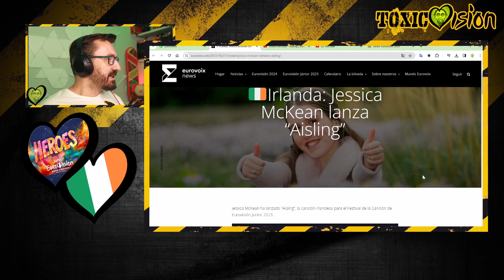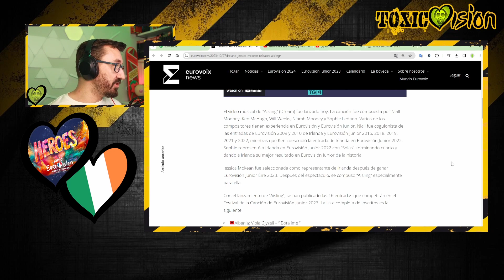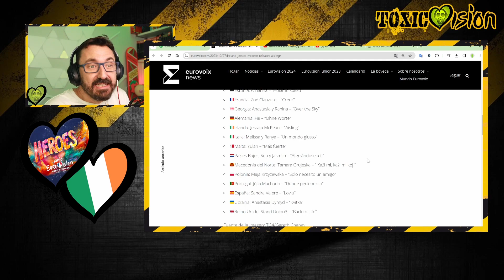REACCIÓN - IRLANDA - Eurovisión JUNIOR 2023 | Jessica McKean - Aisling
Reacción a la canción que representará a IRLANDA en Eurovisión Junior 2023

Jessica McKean - Aisling | 🇮🇪 Ireland | Official Music Video | Junior Eurovision 2023